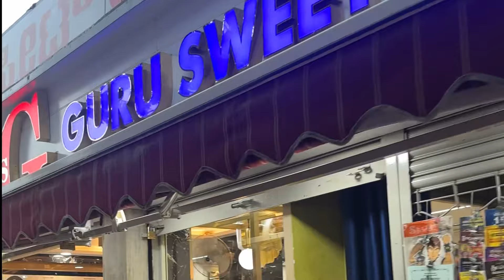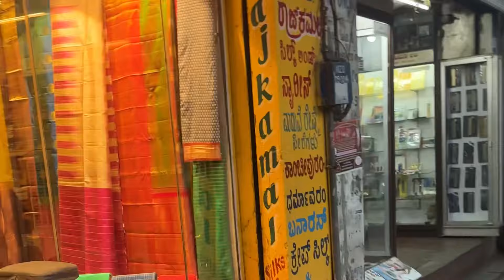Bangalore days - Final Part | Office day👩‍💻| Meeting my friends 👭